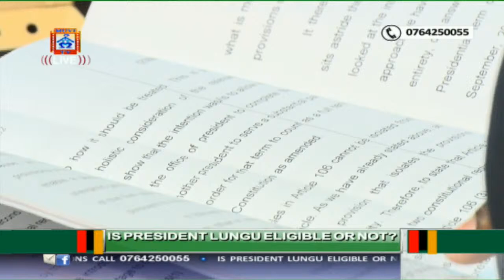MUVI TV | SPECIAL INTERVIEW | TUTWA NGULUBE | 05/03/2021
TOPIC: IS PRESIDENT LUNGU ELIGIBLE?
GUEST: HON. TUTWA NGULUBE - PF PARLIAMENTARY DEPUTY CHIEF WHIP AND KABWE CENTRAL MP